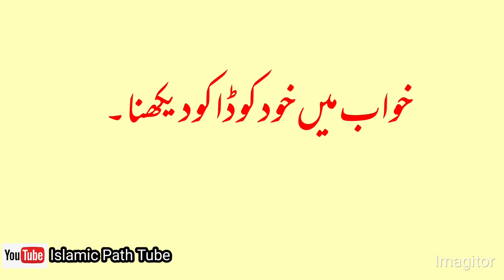khwab main Daako Dekhnay ke tabeer | Dacoit dream | خواب میں ڈاکو دیکھنا | सपने में डाकू देखना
In this video Your will see :
interpretation of seeing Dacoit in dream
interpretation of a dream where you see robbers
what does it mean to see Dacoit in dream

khwab main lutairy Dekhnay ke tabeer
khwab main Daako Dekhnay ke tabeer
khwab main Daako bannay ke tabeer

خواب میں ڈاکو دیکھنے کی تعبیر
 واں مین ڈاکو دیکھنے کا کیا مطلب ہے
 خواب میں لٹیرے دیکھنے کہ تعبیر
خواب میں خود کو ڈاکو دیکھنے کہ کہا تعبیر ہے

सपने में लुटेरा देखने की व्याख्या सपने में लुटेरा देखने का मतलब क्या होता है सपने में लुटेरा देखने का मतलब